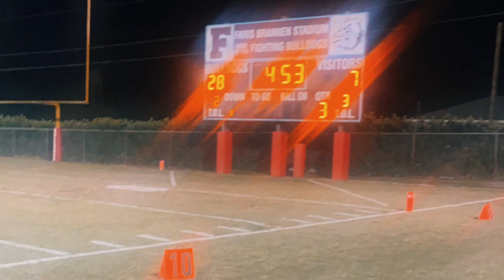First Round Playoff Game Frostproof Bulldogs v. Bayside Bears at Home. Next round on the road.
Bulldogs cruz to a handed win verse the Bayside Bears. Keeping the defense off the field an control of the ball has been the bulldogs game plan it work verse the Bears.

Bears Quarterback show glimpse of arm talent but not enough skill to our last the Bulldogs in round 1.